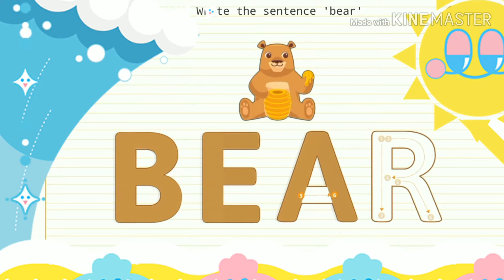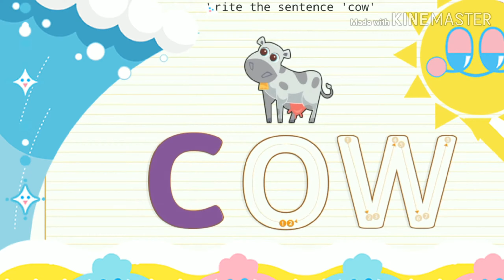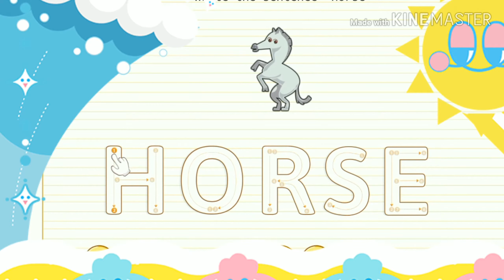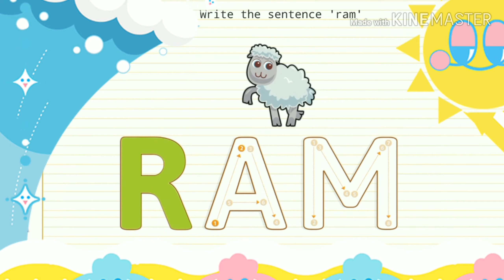Animal name for kids | learn animal name by phonics | write animal name, speak, spell and pronounce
Learn animal names by phonics, and teach your child how to write animal name ABCD. teach your child to write animal name, and pronounce it by spell.

To make this video I have use 'writing the alphabet' app. this app is really very good for your child pre School learning.

animal name by abcdefghijklmnopqrstuvwxyz

About my channel :
Learn with Urved , This channel is about my son Urved and his activities which will entertain you and your kids. His video is also a tutorial for your children to learn numbers, colours, ABCD and other educational knowledge. In this channel you can find video for your kids, kids rhythm, kids poem, kids story, children's song, children videos, dance videos etc. To make this video we have used baby toys, kids toys like a car aeroplane and also visited children park and game zone. If you like this then please try it for your little one. Thank You.

learn with urved
learn u
letter u
learn u
learn letter U
learn the alphabet
U learn